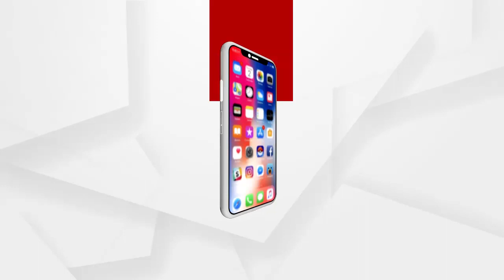Jasmin Bhasin - ତେଲଗୁ ତାମିଲ ଓ କନ୍ନଡ ଫିଲ୍ମର ସୁପରଷ୍ଟାର | Entertainment News